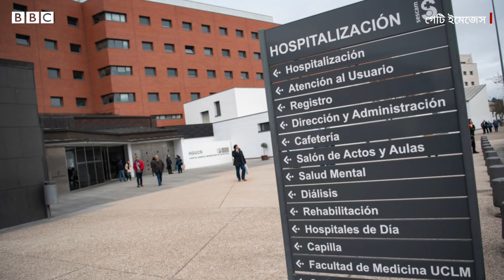কোয়ারেন্টিন: কী ও কেন করা হয়?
করোনাভাইরাস প্রতিরোধে চীন থেকে আগত নাগরিকদের ১৪ দিনের বিশেষ কোয়ারান্টিনে রাখা শুরু হয়েছে। বিশ্বব্যাপীই যেকোন রোগ যেন মহামানী রূপ ধারণ না করতে পারে বা ব্যাপকভাবে ছড়িয়ে না পড়তে পারে - সে জন্য কোয়ারান্টিনে রাখা হয়। কিন্তু আসলে এখানে কী করা হয় আর এটির প্রয়োজন কতখানি?